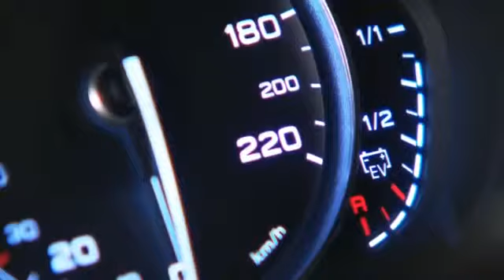Audi R8 e tron Trailer